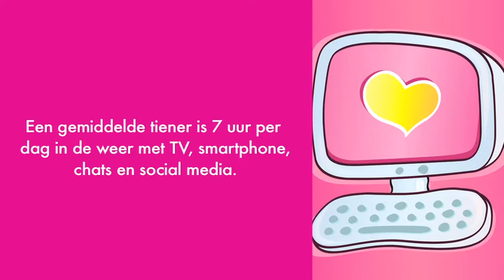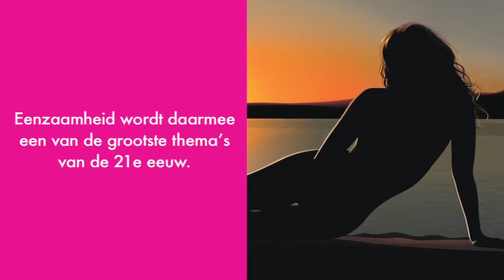Toekomst van de Liefde door Trendwatcher Adjiedj Bakas - Kort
n ons huidige en toekomstige leven maken we meer mee dan ooit en we ontmoeten meer mensen dan vroeger. Verlokkingen en verleidingen zijn daarmee groter dan ooit.. Liefde krijgt een andere relatie tot werk, want mensen willen vaker een work-life-balance die hun liefdesleven ten goede komt. Technologie en globalisering beïnvloeden de liefde meer en meer, denk alleen al aan de invloed van internet en straks van robots, die betere minnaars dan mensen zouden kunnen worden...en die geen alimentatie kosten bij scheiding.
Op dit moment noemt 1:4 Nederlanders zich eenzaam, en melden fysiotherapeuten al dat de helft van hun klandizie voor massages voortkomt van mensen die niet meer gestreeld worden. Ook in de thuiszorg komt veel vraag naar thuiszorg voort uit eenzaamheid. Daarmee groeit de liefdesmarkt. De liefde wordt een belangrijk thema, nu ook zingeving, spiritualiteit, warmte, intuïtie, instinct en jezelf goed voelen terug keren in de economie van het geluk. Onderzoek toonde aan dat mensen met een relatie gelukkiger zijn dan zonder, maar de relatievorm kan je gevarieerder invullen dan ooit. Het huisdier als beste vriend (nu niet alleen maar als hond of kat ook als minivarkentje) rukt op. Maar ook de robot wordt verder ontwikkeld als de ultieme geliefde.